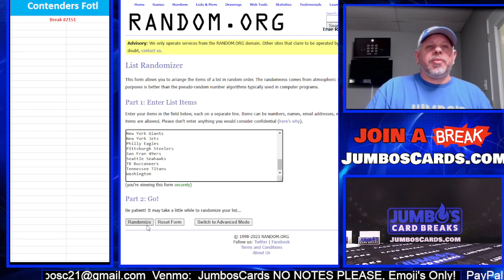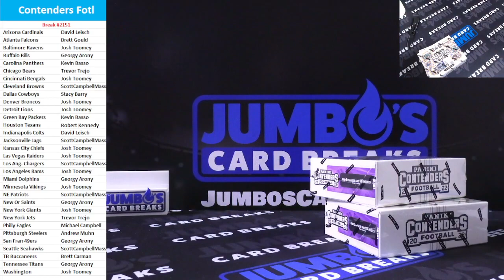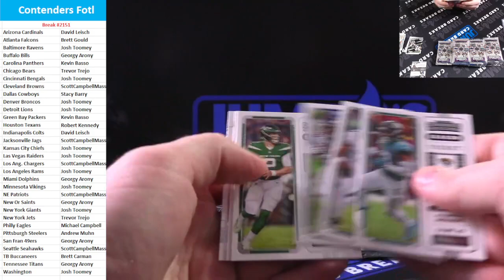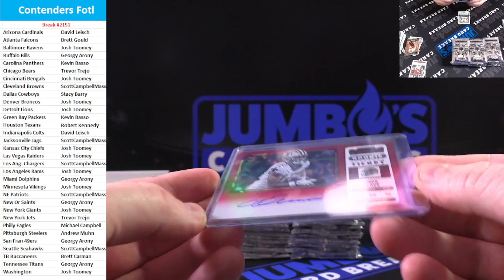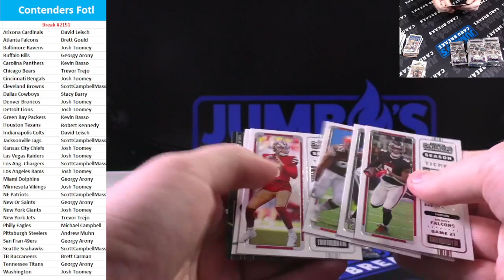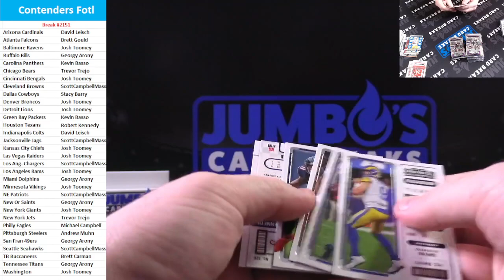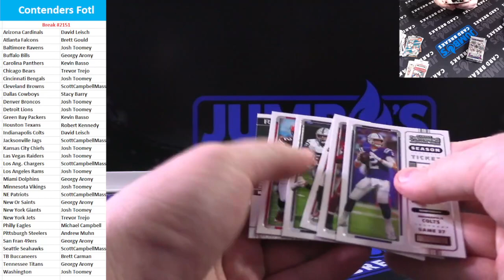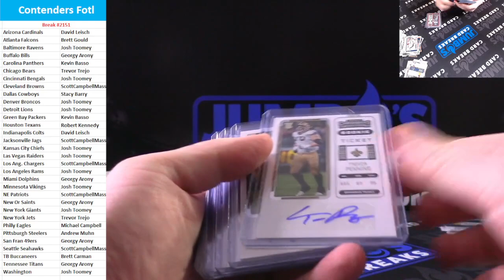BREAK #2151 Contenders FOTL